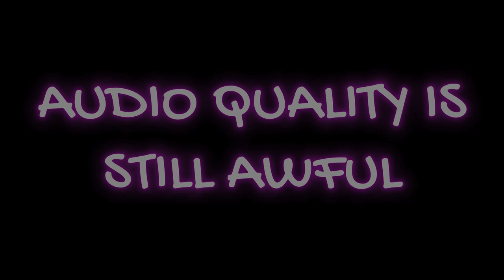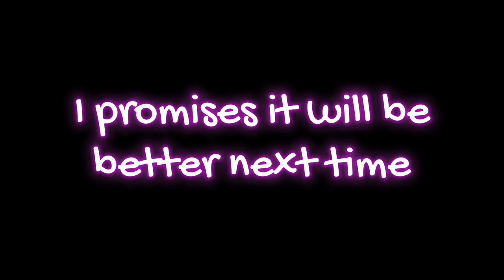Back 2 The Backrooms Pt. 13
Here we are again, the quality is so awful I thought about not posting this. oh well. Try to enjoy.